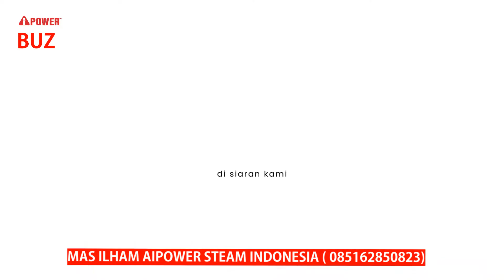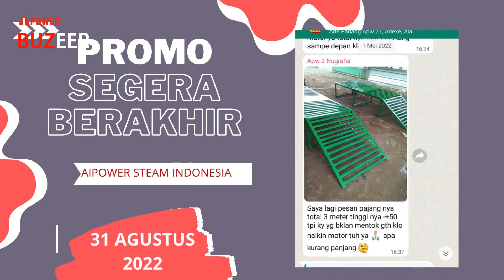200% ANDA TIDAK KECEWA!! WAWASAN USAHA CUCI MOBIL DAN MOTOR MODAL MINIM INSYAALLAH BISA-085162850823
Link Pemesanan Stik gun Apw 1700 D, Termurah Original

Pemesanan Mesin Stem mobil Aipower 3200 plus/apw 1700 D, Apw 3500 Pro

1. Training usaha cuci mobil cuci motor, dari cara cuci motor dan mobil sampai bagaimana Mitra bisa mengembangkan usahanya, seperti buka cabang dengan radius 10 - 30 km di satu wilayah,
2. Pelatihan Training Manajemen Kelola Tempat
3. Manajemen Kelola Keuangan agar Keuntungan lebih banyak
4. Manajenen Pengelolaan karyawan
5. manajemen Marketing Promosi dan Branding Usaha
6 Konsultasi Berkelanjutan
7. Grups Sharing Mitra aipower se indonesia
8. Gratis Belajar Resep Kimia Membuat 10 Produk Shampo

Mas Ilham
Owner Marketing Aipower Steam Indonesia
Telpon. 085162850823